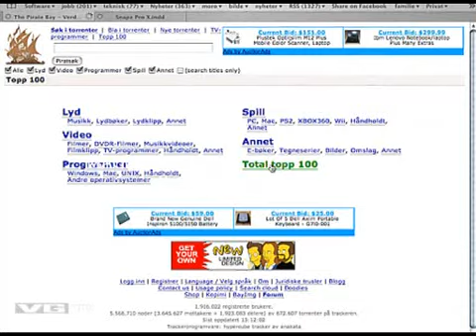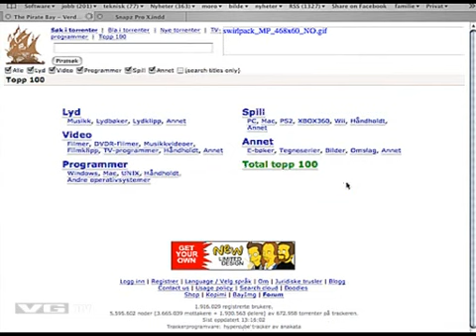VG nett møter gutta bak The Pirate Bay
VG nett intervjuer gutta bak The Pirate Bay ca 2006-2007